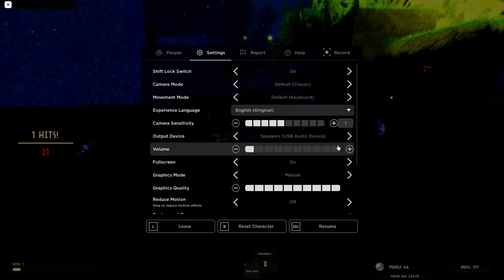Phantom Pearls เกมเปิดใหม่อีกแล้วหรอเนี่ย !!! (แปลกแหวกแนวโคตรๆ)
เเล้วอย่าลืมกดกระดิ่งเพื่อจะไม่พลาดคลิปใหม่ของผมด้วยนะครับ จะขอบพระคุณเป็นอย่างสูง ถ้าชอบคลิปนี้ช่วยกด Like กด Subscribe เป็นกำลังใจให้ผมด้วยนะครับ
☁️ มีทั้งระบบID/PASSและรับกดGAMEPASS ไปตำกันดั้ยย